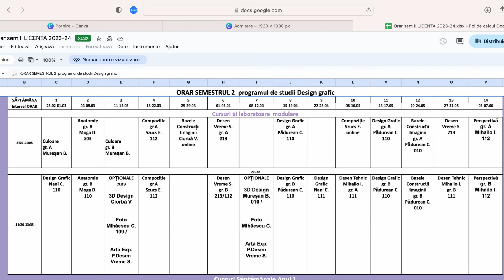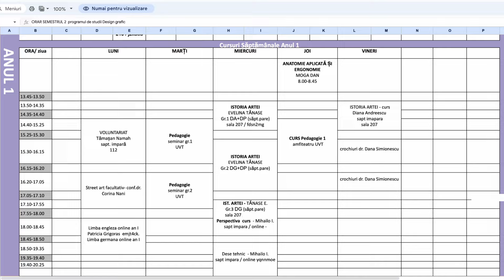Experienta mea la facultatea de arte/ an 1/ Grafic Design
Astăzi va povestesc despre experiența mea din primul an la Facultatea de Arte și Design din Timișoara🎨, secția de design grafic.
Dacă te gândești să urmezi o facultate de arte👩‍🎓 sau pur și simplu ești curios cum arată viața de student în acest domeniu, ai ajuns în locul potrivit.✅

Întrebări la care vei afla răspunsul în acest video:
 📝  Cum să intri la Facultatea de Arte
 📅  Care este programul la Facultatea de Arte
 👩‍🏫  Cum sunt profesorii la Arte
 🏆  Ce fel de note și examene vei avea de trecut
 🎨  Cum arată viața de student la secția de design grafic
(orice întrebare mai aveți și nu am răspuns în acest video, va aștept în comentarii sau pe instagram @lauras.graphix)

Dacă ți-a plăcut, nu uita să te abonezi și să lași un comentariu.
Sunt curios să știu: ✍️Ce te-ar interesa cel mai mult legat de viața de student la Facultatea de Arte? Scrie-mi în comentarii!

Capitole:
00:00 intro
00:17 informatii generale
00:55 admitere
02:11 profesori
03:29 teme
05:11 note
06:42 program
07:24 examene
08:22 facilitati
08:54 oportunitati
09:50 colegi
10:17 concluzii finala
11:38 outro